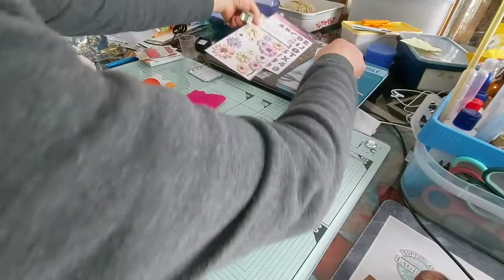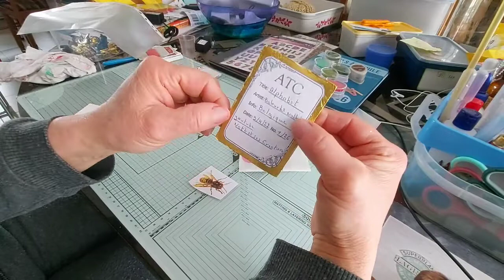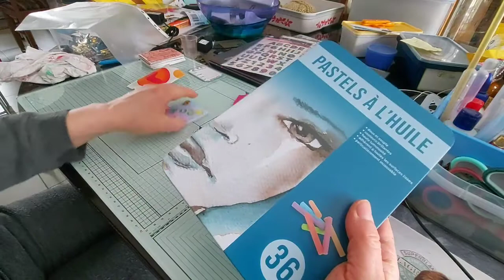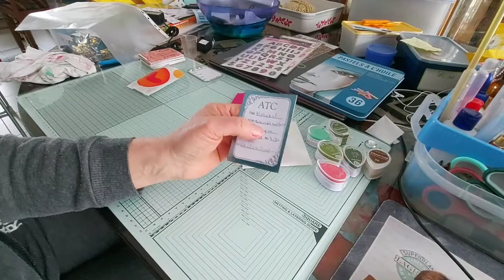#17 ATC échange alphabets première partie ABC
Mon non est Nathalie
Je suis d'origine Française et j'habite en Belgique depuis mes 3 ans.
Je suis maman d'un adolescent de 15 ans.
Je suis née le 22/05/1967.
J'ai une passion les chevaux.
J'ai découvert il y a 3/4 ans le diamant painting,
et j'ai aussi découvert le scrapbooking en septembre 2020.
J'ai ouvert ma chaîne YouTube le 3 août 2020